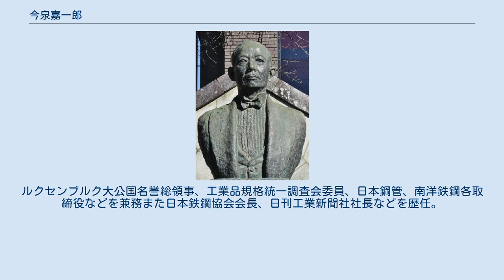今泉嘉一郎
群馬県選出の衆議院議員_(帝国議会)
今泉嘉一郎 今泉 嘉一郎（いまいずみ かいちろう、1867年7月28日（慶応3年6月27日）- 1941年（昭和16年）6月29日）は、日本鉄鋼技術史上の功労者。
工学博士。
日本鋼管（現・JFEホールディングス）創業者で民営製鉄所を育成し、「日本の近代製鉄の父」「近代産業の父」と称される。
 1907年（明治40年）の嘉一郎 上野国勢多郡東村花輪（現・群馬県みどり市東町花輪）生まれ。
父、彦作は幕府代官付の村吏（後に区長）。
母、常子は伊勢崎藩主酒井氏の藩医だった祖父原常益の遺志を継ぎ、12歳で江戸の浅田宗伯の門で学び、17歳で開業医となった。
 嘉一郎は花輪学校卒業後、1883年（明治16年）16歳の時に県立前橋中学校（現・群馬県立前橋高等学校）入学した。
同級生には後に海軍大将となる鈴木貫太郎がいたが、すぐに退学し、同年に医者を目指して上京した。
独逸学協会学校第1期生として大倉喜三郎、松井茂博士などと学び、柳蔭家塾を経て、1884年（明治17年）に一ツ橋の大学予備門に入学、1886年（明治19年）に第一高等中学校に入学し、水野錬太郎、若槻礼次郎、小川平吉などと寄宿生活を送った。
この頃まで医師を目指していたが、ふと小学校の卒業論文「志は大なるを要す」を思い出し、医術よりももっと広い殖産興業方面に進むことに改め、1889年（明治22年）東京帝国大学工科大学に入学した。
鉱害対策技術に深い関心を寄せ、在学中から別子銅山の硫化鉄鉱処理による煙害防止、未利用資源開発などに先鞭をつけ、また、日本の将来の富源は鉱山にありと鉱山の重要性を松山市の海南新聞に「伊豫鉱山論」を投書した。
伊豫鉱山論では、伊豫の各銅山が同業者間の組織を作ることにより経営の合理化を図ると同時に、技術上にも、有用含有物の完全採取をもって冶金術を合理化すべきことを述べ、従来いたずらに焼き棄てられていた硫黄分鉄分を完全に採取して、化学工業および製鉄事業の原料とすべきことを唱えて、当事者並びに一般大衆に向かって注意喚起をした。
 帝国大学卒業論文の「別子銅山における湿式収銅法試験について」ではより具体的に、銅鉱山から排出される硫黄を化学品としての硫酸製造に利用し、従来の乾式精錬法では採りきれない銅の痕跡までも採取し、最後に鉄分は製鉄原料として利用する方法を記した。
1892年（明治25年）に帝国大学卒業後、農商務省に入省。
卒業論文に沿った検証試験を命ぜられ、後藤象二郎農商務大臣に結果を報告した後、政府案としてまとめられ、1895年（明治28年）に榎本武揚農商務大臣の時に製鉄所設立案が提出され衆議院を通過、翌1896年（明治29年）に製鉄所官制が発布された。
 嘉一郎は農商務省入省後、榎本武揚に認められ、1894年（明治27年）から2年間、ドイツ・フライベルク鉱山大学に留学し、冶金学を学んだ。
帰国後、良き理解者であり密接な関係にあった榎本武揚が設立しようとしていた官営八幡製鉄所の創業に従事、同所の製鋼技術を確立に導き、主席勅任技師に進んだ。
技術面での自信を示しながらも、八幡製鉄所の経営不振に陥る原因は、官業による弊害が顕在化したためと考え、「製鉄所処分案」を作成し、民業への移管を提案したが政府に却下された。
鉄鋼業は軍事でなく平和産業に結び付いて発展するとの信念のもとに、1912年（明治45年）に一橋大学予備門以来の友人白石元治郎と日本鋼管株式会社（現、JFEスチール）を設立。
日本で初めて継目無鋼管の製造を手がけたほか、1936年（昭和11年）には念願の高炉を建設し、銑鋼一貫製鉄所を完成させた。
当時、日本で主流の製鋼法は平炉であったが、平炉は鉄スクラップの使用を前提としており、日本は米国などからの鉄スクラップの輸入に頼っていた。
満州事変を契機に原料不足が深刻化する中、鉄スクラップに依存しない高効率な製鋼法であるトーマス転炉に着目し、日本鉄鋼協会などでその必要性を説いたものの受け入れられず、結局自ら創設した日本鋼管・川崎製鉄所での導入を決めた。
トーマス転炉はリン分の高い鉄鉱石を原料とした時にその威力を発揮するが、当時日本で流通していた鉄鉱石はリン分が少なかった。
そこで嘉一郎は、高炉にリン鉱石を加えて調整するという、日本独自のトーマス製鋼法を開発した。
また、スラグ化したリンも農業用の...